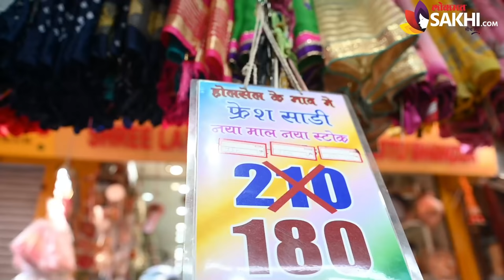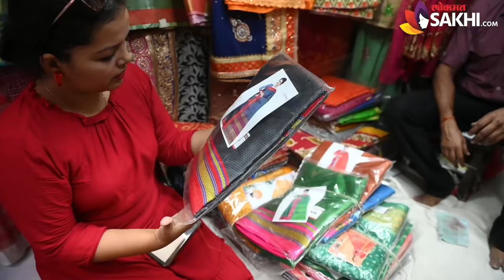Desinger Saree फक्त १८० रुपयांत | Designer Saree Collection 2022 | Bhuleshwar Saree Market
मुंबईतील ५० वर्ष जुनी साड्यांची गल्ली जिथे मिळतात फक्त १८० रुपयांत सुंदर-सुदंर साड्या

Address:
Shree Ganesh Chunari Centre, Bhuleshwar Market, Jai Ambe Chowk, next to Mumbai Pancharapol road, Mumbai